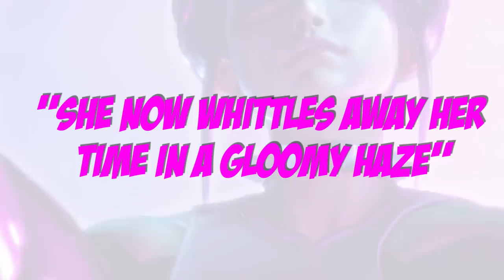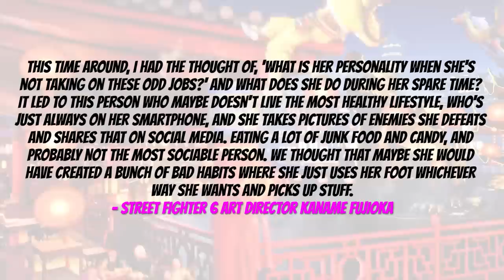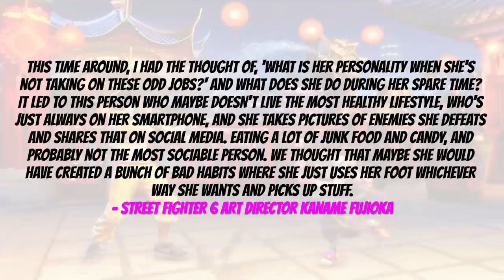Juri's Full Story Leading into Street Fighter 6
If you caught our recent video ranking almost all of the playable characters across all mainline Street Fighter games, you're well aware that Capcom has produced quite a few roster members over the last 35 years... and not all of them were shining examples of success. Some were, though, and I'd argue that the single most powerful addition to the franchise in recent years (maybe since Street Fighter 2) has been the sensual, sadistic, and sinister spider: Juri Han.

But who is Juri really? What are her motivations and where does she come from? We can take a look back over her canonical story for answers, then set eyes ahead to predict what Capcom could do with her in the coming days as we cover the full story of Juri leading into Street Fighter 6.

Juri Banner model credit: PixelParry

Timestamps:
00:00 - Intro
01:09 - Backstory
02:07 - Street Fighter 4
03:50 - Street Fighter 5
04:27 - Potential story in Street Fighter 6